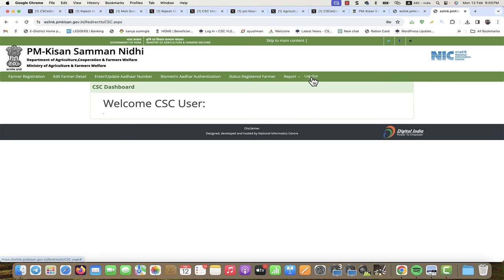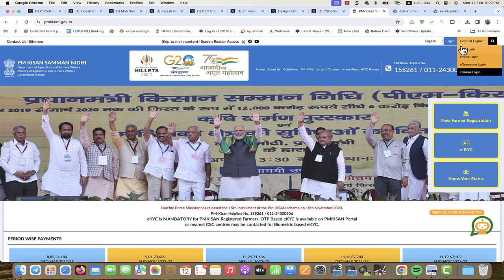PM Kisan Ekyc Incentive Scheme | CSC PM Kisan Scheme 2024 | PM Kisan New Update CSC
0:04
3:07
3:32
3:54
4:05
4:14
4:35
4:54
5:14